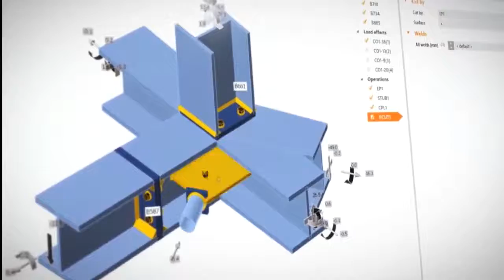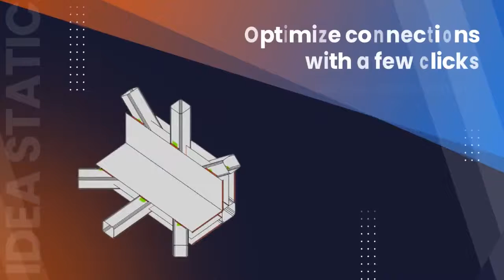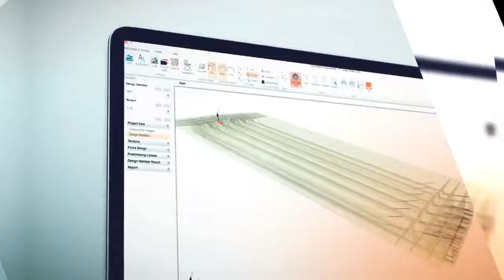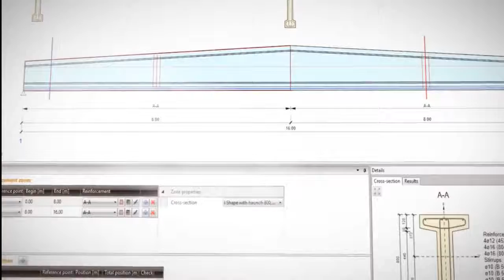TECH SCIENCE - Promo video IDEA